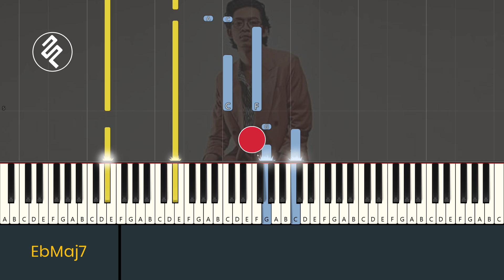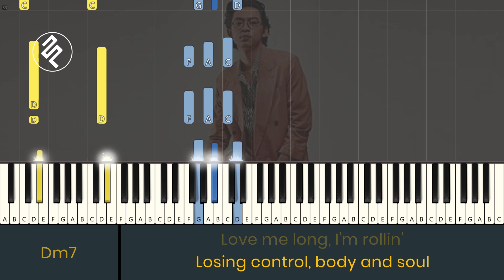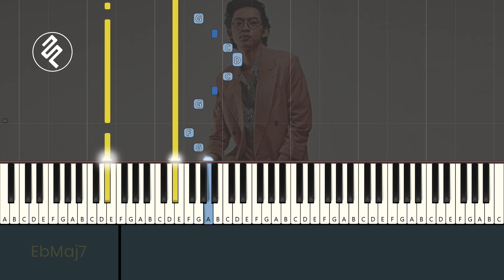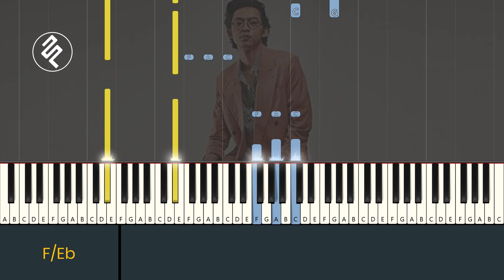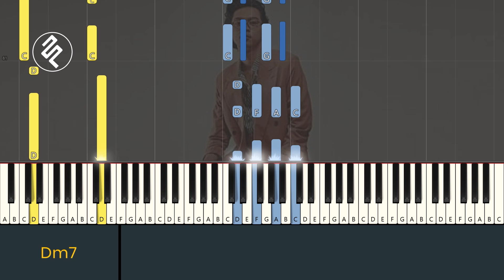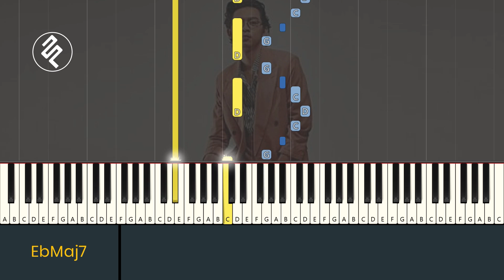Pamungkas - To the Bone Instrumental Piano Karaoke / Chord / Lirik / Tutorial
Lirik Pamungkas - To the Bone Instrumental Piano Karaoke / Chord / Lirik / Tutorial:
Maybe if you can see
What I feel through my bone
Every corner in me
By saying how it feel
I'll take control, body and soul
So bad I can't breathe
Hold you tight, I call and
I'll take control of you, body and soul
Mind too for sure, I'm already yours, oh

(Would you just take me home?)
(Would you just love me long?)
(Or should I keep hoping on?)
(Should I keep hoping on?)
(Could I just take you home?)
(Could I just love you long?)

I want you to the bone, oh